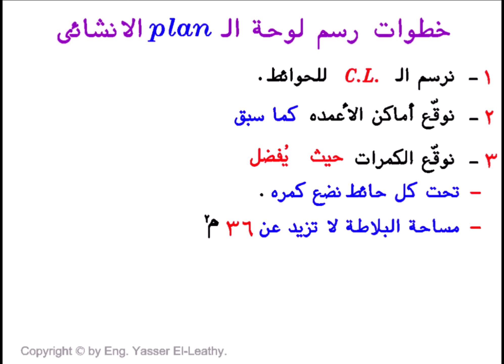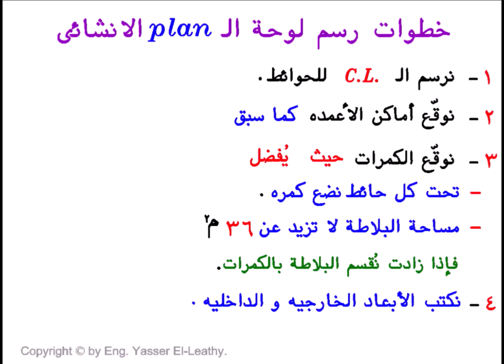02- Architectural and Structural Drawing (page 34)